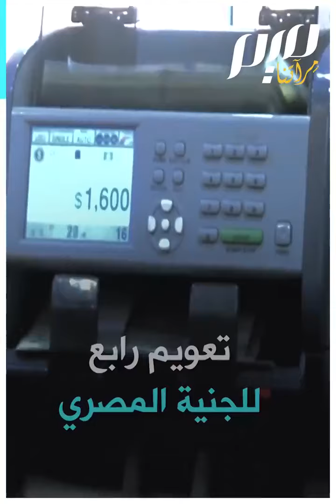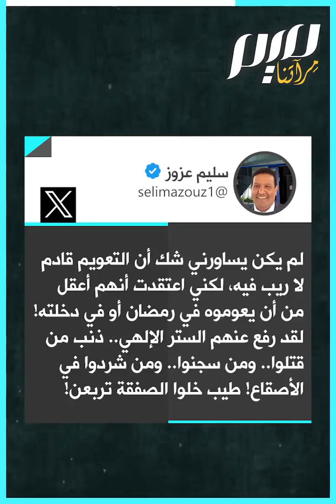تعويم رابع الجنيه يغرق ومصير مرعب للمصريين!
السيسي يطحن المصريين مرة أخرى.. تعويم للمرة الرابعة للجنيه المصري، وشعبة المستوردين  تتوقع زيادة أسعار السلع إلى 45% قبل أيام من دخول شهر رمضان.. ما الذي ينتظر المصريين برأيكم؟